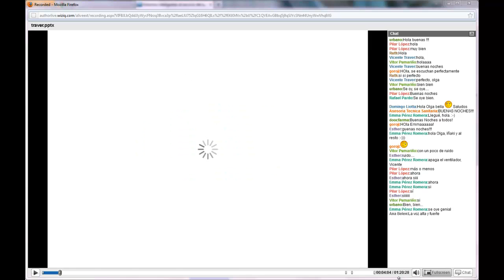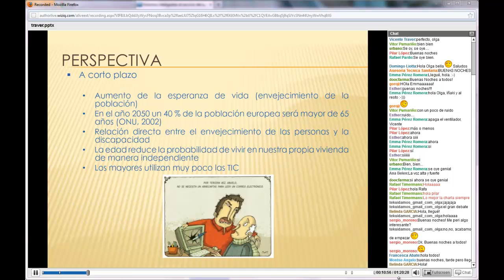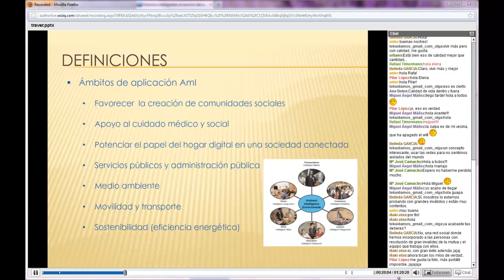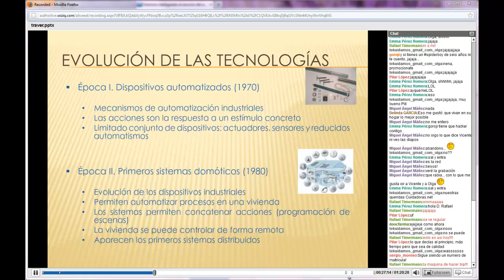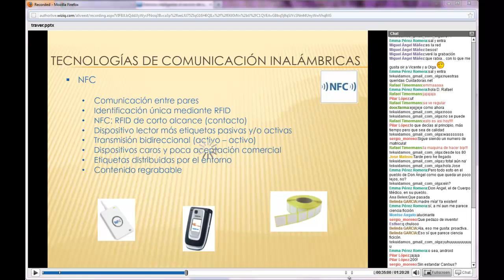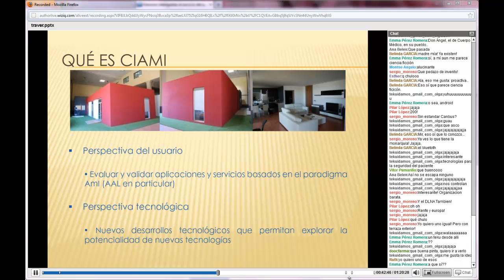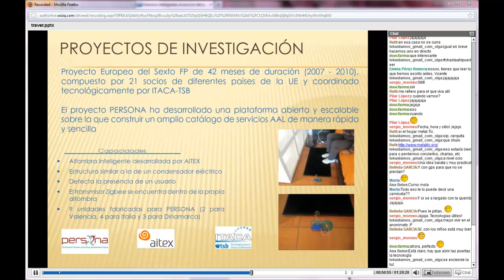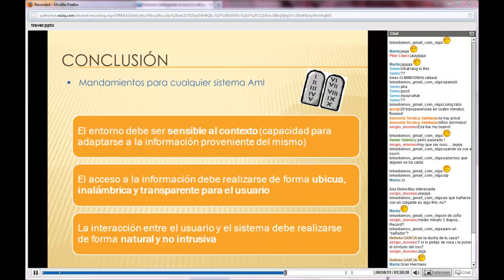Entornos inteligentes al servicio del ambito sociosanitario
Hablaremos de espacios inteligentes que nos ayudan a vivir mejor con Vicente Traver, Profesor de la Universidad Politécnica Valencia. Director del grupo de Tecnologías para la Salud y el Bienestar del Intituto ITACA. Ha participado en más de 20 proyectos I+D sobre la e-salud y la e-inclusión. Sus principales áreas de experiencia son la aplicación de las TIC para la gestión de crónicos, la promoción de la salud y prevención de enfermedades y servicios para personas con necesidades especiales. No te lo pierdas.